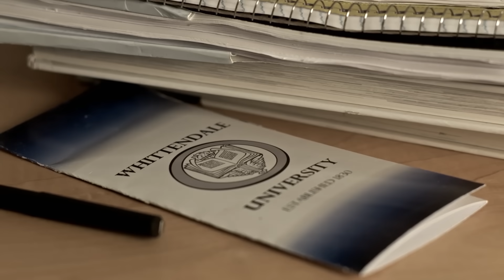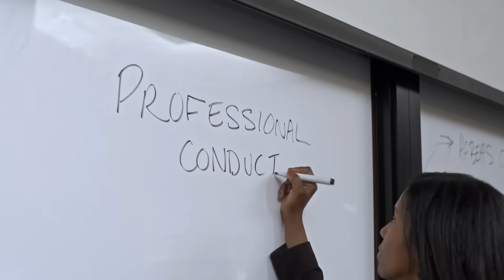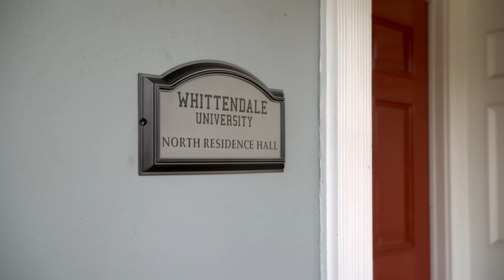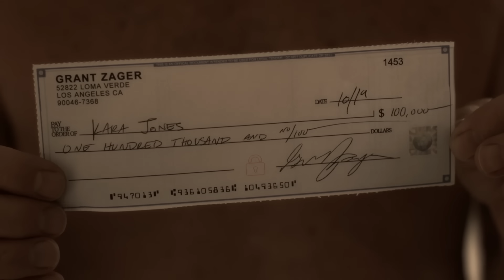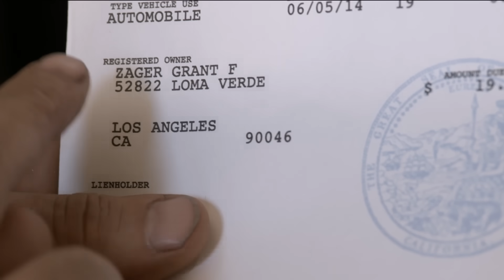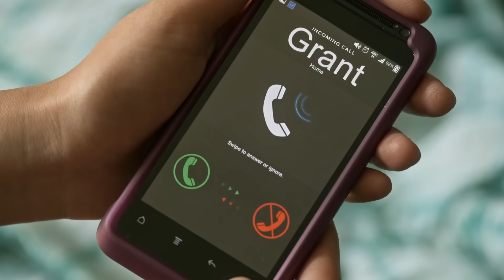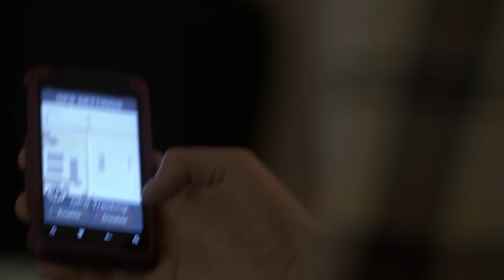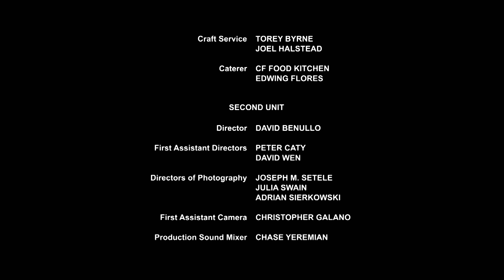Sugar Daddies - Full Movie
Starring: Peter Strauss & Isabella Hoffman
Kara is a bright girl from a middle income family, she is pursuing a law degree and working part time as a waitress. She is finding it very hard to find the time to do all that she needs to and to complicate things even further she is offered an Internship. Kara is thrilled to be offered the internship as it rare for an undergrad to find such a position.
Kara’s roommate Lea seems to manage easily and introduces her to the world of ‘Sugar Daddies’ a group of older men who trade ‘favors’ for money. Kara feels very conflicted but the mounting financial pressures cause her to give in and she descends into a murky arrangement with 55 year old Grant.
Kara tries to keep her relationship with Grant a secret but eventually her two worlds meet head on, with collateral damage to her family and her own future…